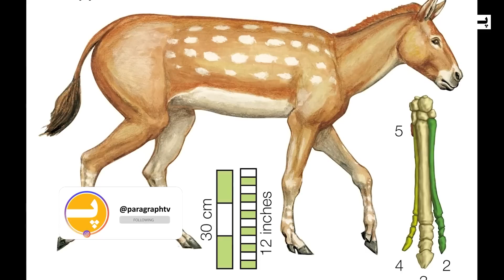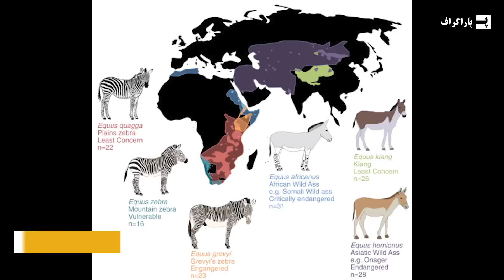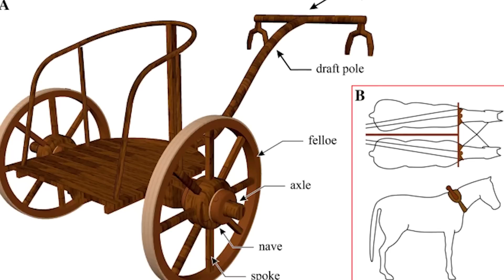اسب ها چطور تاریخ زمین رو تغییر دادند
مردم قرن هاست که درگیر اسب ها بودن. انسان اسب رو بیشتر از هر حیوان دیگه ای روی غارها نقاشی کشیده. قدمت نقاشی اسب روی غار به 30 هزار سال پیش برمیگرده. چی شد که اسب از یک حیوان وحشی به جایی رسید که انسان تونست سوارش بشه؟ چی شد که اسب سرنوشت انسان رو عوض کرد؟ تمدن رو تغییر داد و تاریخ رو تعیین کرد؟

سفری درون کندوی عسل و مشاهده زندگی پیچیده زنبورها